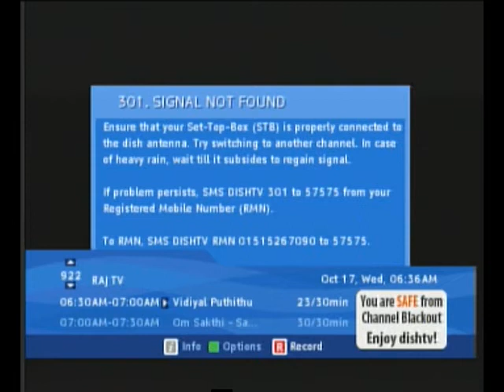Dr Asana Andiappan Kalaignar Tv Yoga Program 17 10 2012 Wednesday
Guruji Dr.Asana Andiappan's Yoga TV Program.